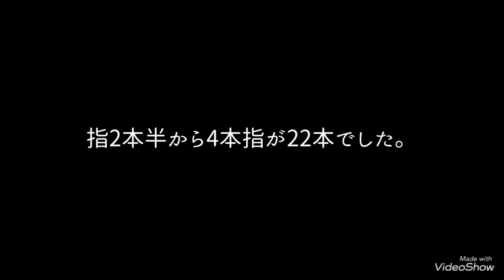2017/07/29 橋安丸 太刀魚ジギング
自作ジグとCLUE INC. センターバランスジグ ベイスを使用しました♪
パターンが掴みづらい釣りでした。